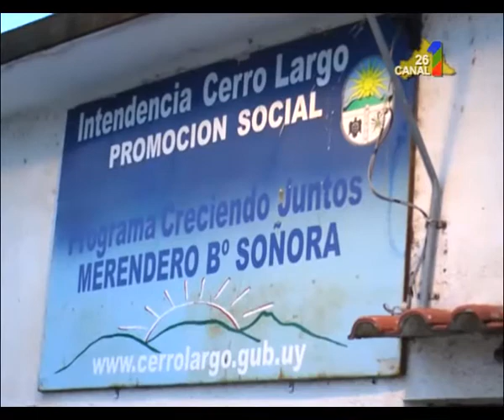Dra. CARMEN TORT, DIRECTORA DESARROLLO SOCIAL IDCL. PLATO CALIENTE.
Desde la jornada de ayer, comenzó a implementarse por parte de la Intendencia de Cerro largo, el programa plato caliente. Serán aproximadamente 2000 beneficiados con éste servicio en todo el departamento, los detalles los brinda la Directora de Desarrollo Social de la Intendencia de Cerro Largo, Dra Carmen Tort.